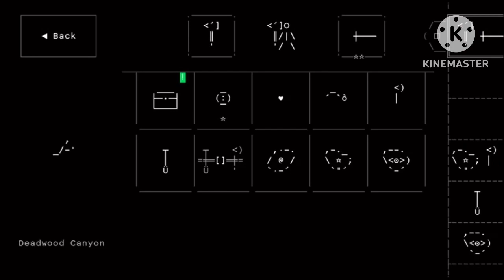Stone story (Xyloalgia fight)